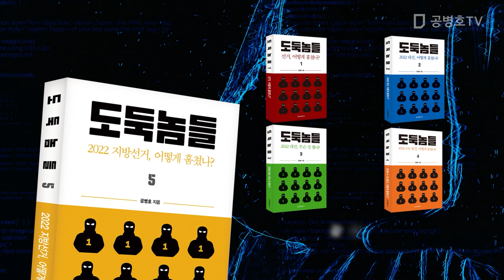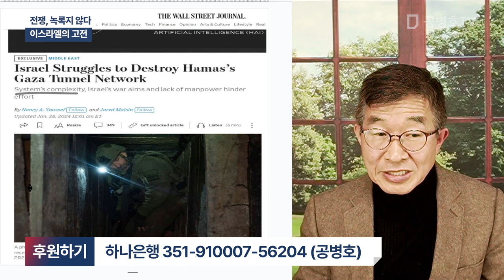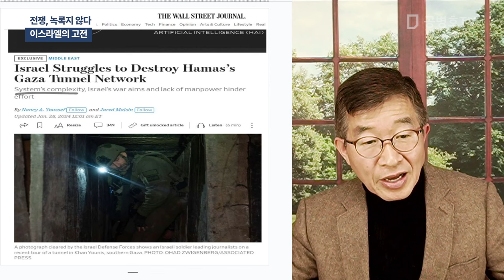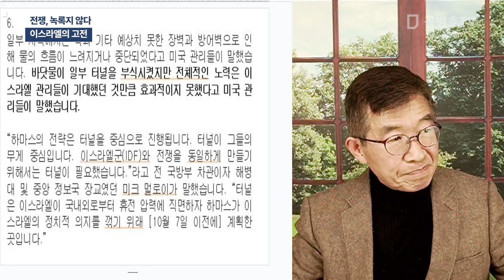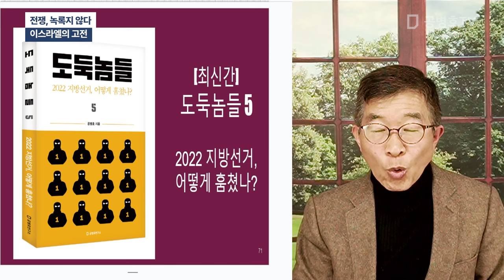전쟁, 녹록지않다 / 이스라엘의 고전 [공병호TV]